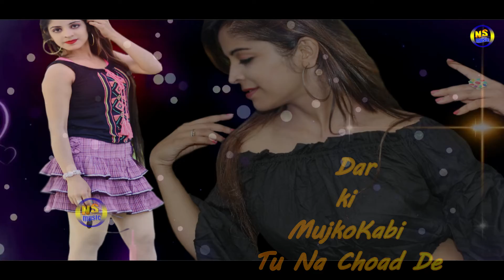ReplyBada#Pachtaaoge Lyrical Video New Song#Nazima Rana#Femail Version#Arijit Singh#Cover Song 2020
Bada Pachtaaoge New Song||Nazima Rana||Miss Manvi||Love New Song

Song:-Reply Bada Pachtaoge

Singer:-Nazima Rana

Original Song:-Pachtaoge

Album:-Jaani Ve

Starting:-Vicky Kaushal & Nora Fatehi

Singer:-Arijit Singh

Lryics & Composer:-Jaani